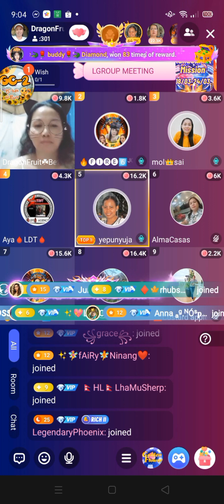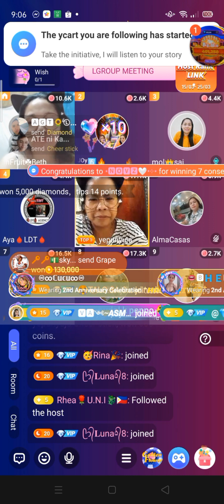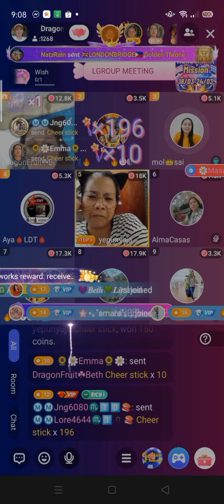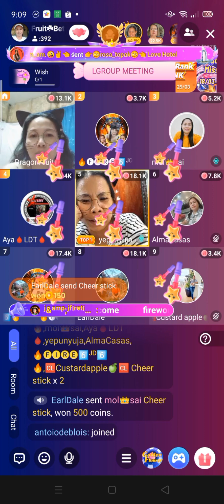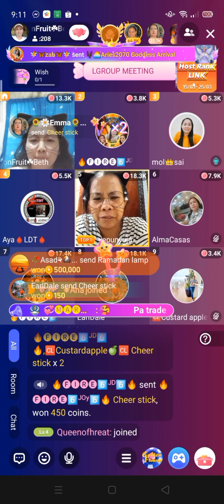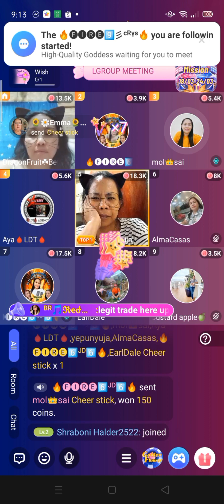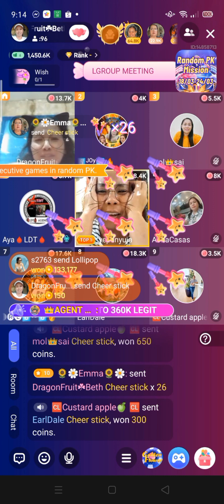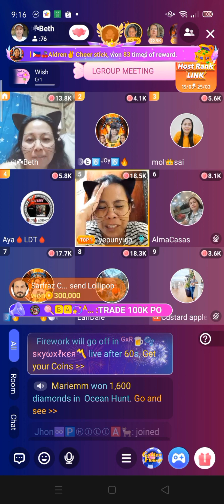1st time maka experience ng fireworks 🤗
ang saya Pala ng ganito 1st tym ko lang ito 🤣🤣🤣